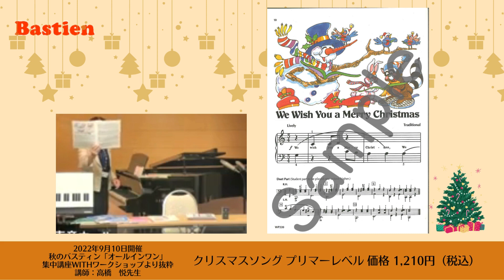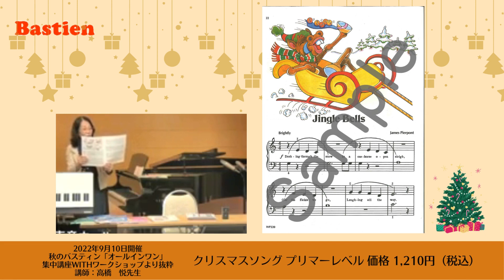クリスマスソング プリマーレベル～バスティン併用曲集のご紹介／レベル１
こちらの動画では、バスティン・メソッドの数ある併用曲集の中からおすすめの30冊をピックアップし、ご紹介しています。

◆楽譜の詳細はこちら
クリスマスソング　プリマーレベル
WP220／菊倍判縦／1,210円（税込）

ーーー
この動画は、2022年9月10日(土)・11日(日)に開催された『秋のバスティン「オールインワン」集中講座withワークショップ』より抜粋しています。
講師：バスティン研究会in東京 研究員 高橋 悦先生
ーーー

＼全30タイトル順次更新中！／
【バスティン併用曲集のご紹介動画】
※オールインワンシリーズ／ベーシックスシリーズに併用できるおすすめの併用曲集です
※主教材のレベルと併用曲集のレベルに違いがある場合があります。